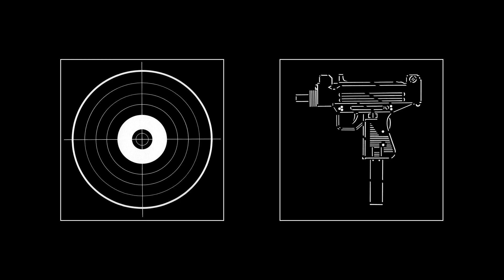GTI CD 09 B08 - RAP RMX - The Game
at Toolbox Records